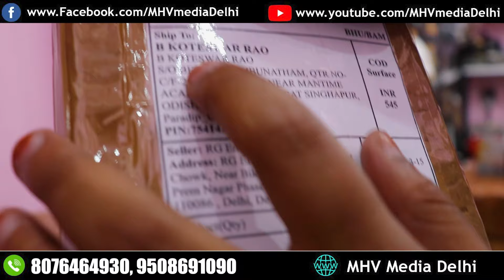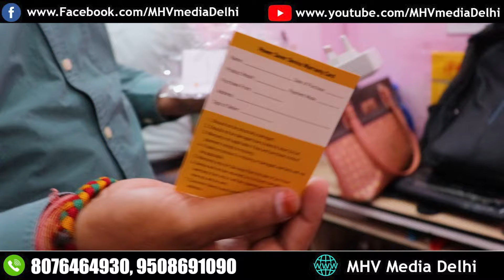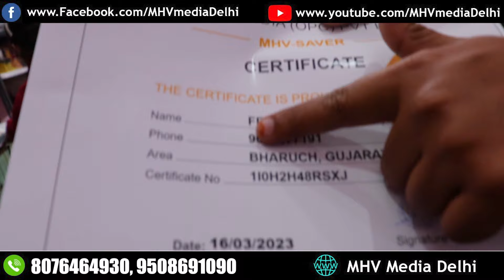2023 मे बिना मेहनत के इस बिज़नेस से कमाए महीना 2 लाख Rs😱😍| business ideas | New business idea 2023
2023 मे बिना मेहनत के इस बिज़नेस से कमाए महीना 2 लाख Rs😱😍| business ideas | New business idea 2023

MHV Media OPC Private Limited
Rathee House, Khashra no 454/4D, 2nd Floor, Nani Wala Bagh, Azadpur, New Delhi 110033

Nearby
Moothoot Finance (20 Mtr)
Akash Cinema, Azadpur (50 Mtr)
Azadpur Metro Station (400 Mtr)

business ideas
new business ideas 2022
business